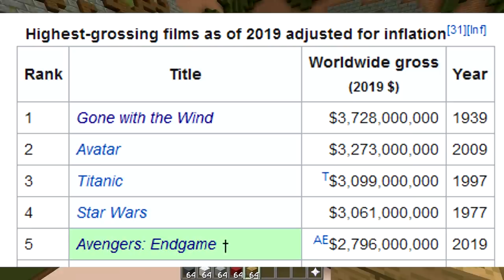AMAZING!! (Minecraft Build Battle)